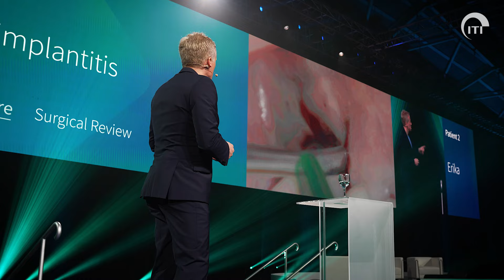Day 3: The culmination of four years of hard work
Our last day in the lion city was filled with patient stories and impressive presentations all around peri-implantitis and digital workflows. But at least as much was going on in the social and exhibition area as it was time to say goodbye to old friends and new acquaintances. The announcement at the end of the day of the winners of the Young ITI World Series and Poster Presentations, the André Schroeder Research Prize and ITI Academy Video awards represented the red cherry on the top of a record-breaking 2024 edition of the ITI World Symposium. See you in 2027 in Milan, Italy!